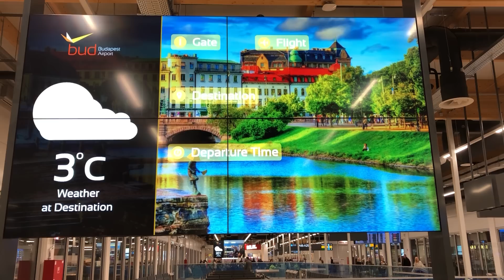Subarut vettem Svédországban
Ismét egy újabb Subaru egy újabb országból. Az autó még eladó, 5.55m Ft az ára.